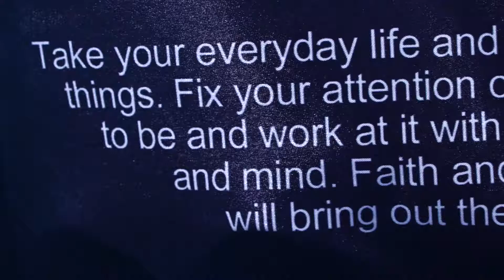DAC 2017 | Team Intro: VGJ